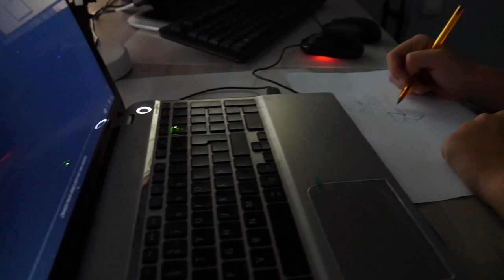Pruébame | Tráiler oficial | Un cortometraje de Lucía Martín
Este 14 de enero llega nuestro cortometraje "Pruébame" en este mismo canal. Una historia que te hace dudar de tus propios principios de vida. Nunca se puede estar tan seguro de lo que uno cree.